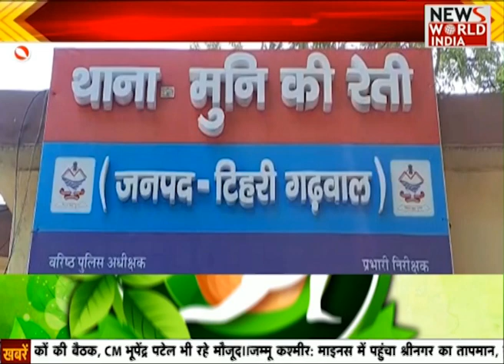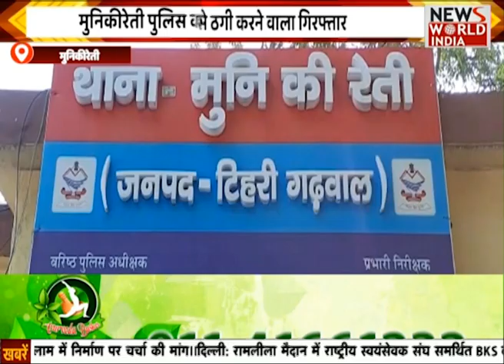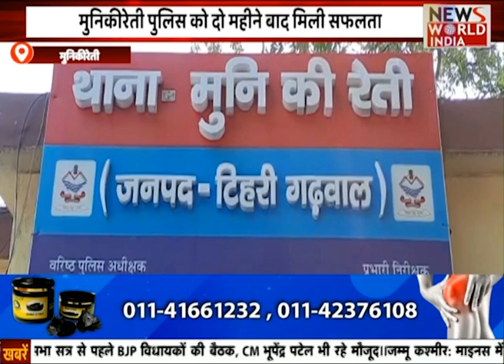Pathaan Controversy: 'पठान' के 'बेशर्म रंग' गाने के विवाद पर भड़का संत समाज | Naval Giri Maharaj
Pathan: Shahrukh Khan और Deepika Padukon की फिल्म Pathan जल्द ही सिनेमाघरों में रिलीज होने वाली है। हाल ही में फिल्म का पहला गाना Besharam Rang रिलीज हुआ जिस पर देशभर में बवाल मच गया। गाने में दीपिका ने भगवा रंग की बिकिनी पहनी है जिस पर लोगों को आपत्ति है। वो मांग कर रहे हैं कि पहले इस गाने में से वो सीन हटाए जाएं, उसके बाद ही फिल्म रिलीज होने देंगे।